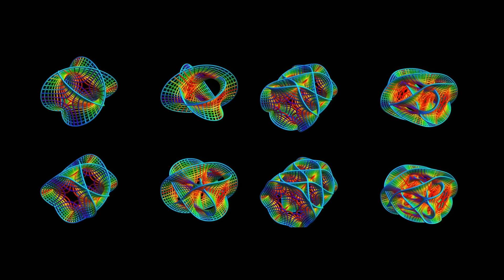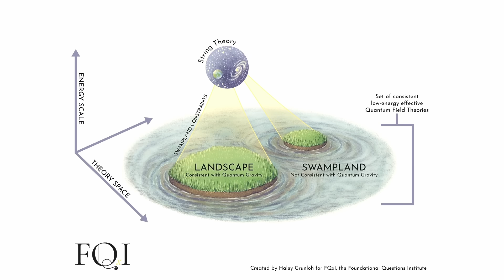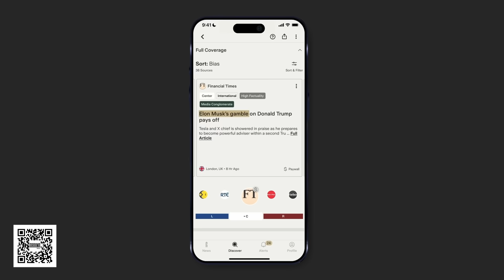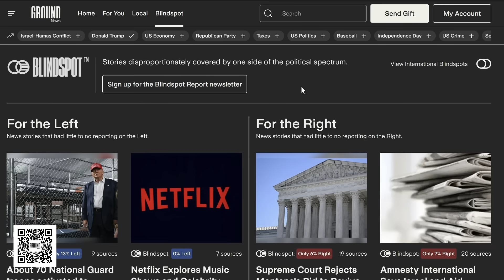Has One Man Just Saved String Theory?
Over the past decade, string theorists have struggled to reconcile their elegant mathematical theory with the reality of our observable reality, inventing what has been called the string theory “swampland”. But recently, one string theory supporter published a way to bridge the gap between theory and real life. Is this a legitimate solution or not? Let’s find out.